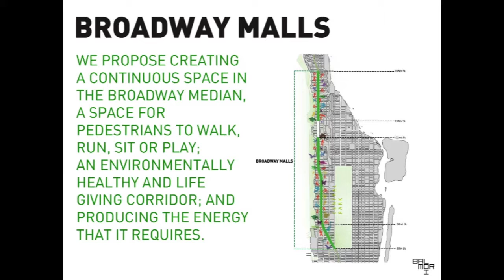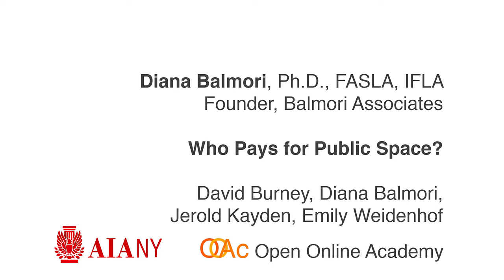AIANY 3-1_Balmori